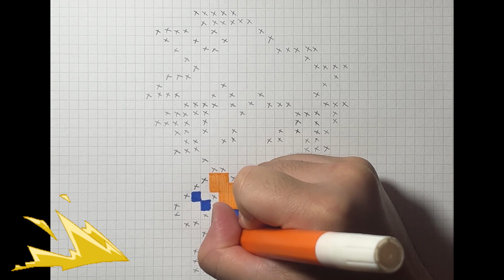Como Dibujar a Goku en Pixel Art - How To Draw Goku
¡Bienvenidos a Pixel-Arte Creativo! En este emocionante episodio, te mostramos cómo crear a Goku en forma de Pixel Art. 🐉🎨

 Únete a nosotros en este viaje creativo mientras cada píxel se une para formar la figura icónica de Goku, el legendario guerrero Saiyan de Dragon Ball. Desde su distintivo cabello en punta hasta su uniforme de artes marciales, cada detalle está meticulosamente recreado para capturar la esencia de este héroe del anime.

Acompáñanos en esta aventura artística llena de energía y poder mientras celebramos la magia de Dragon Ball en forma de arte pixelado. ¡Que comience la aventura con Goku en Pixel Art! 🎨💥
COMO DIBUJAR A GOKU PIXEL ART
Como dibujar a GOKU en PIXEL ART – Tutorial paso a paso
Como Dibujar A GOKU Blue | PASO A PASO FACIL (pixel art) | how to draw goku blue
COMO DIBUJAR A GOKU | Para Minecraft | Pixel Art | How to draw Goku
Cómo Dibujar a Gohan Super Saiyajin en 8-bit o Pixel Art! TUTORIAL PASO A PASO!
COMO DIBUJAR LA ESFERA DEL DRAGON DE 4 ESTRELLAS - DRAGON BALL PIXEL ART
cómo dibujar A GOKu ( pixelart ) Paso a Paso FÁCIL | how to draw goku NIÑO
Cómo Dibujar a Jiren Máximo Poder en 8 bit o Pixel Art! TUTORIAL PASO A PASO
Cómo Dibujar a Vegetta Super Saiyajin!
Cómo Dibujar a Goku Ultra Instinto Dominado en 8 bit o Pixel Art! TUTORIAL PASO A PASO